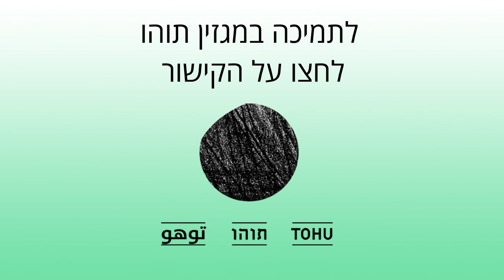תוהו: דבר העורכים | توهو | Tohu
Press cc for English Subtitles

לאה אביר ואבי לובין על מגזין תוהו.

בואו להיות לצידנו בתחילת דרכו של "תוהו" - מגזין אמנות מקוון חדש, בעריכת אבי לובין ולאה אביר - וקחו חלק בהקמת פלטפורמה עצמאית בקהילת האמנות והתרבות. מגזין תוהו יפרסם בשלוש שפות (עברית, ערבית ואנגלית) חיבורים של מיטב הכותבים המקומיים, ויהווה במה ייחודית מהסוג שכל כך חסר, וכל כך קשה לקיים, בימים אלה. המגזין נוצר מתוך רצון לעודד כתיבה ויצירה חדשות ומקוריות, לספק לה בסיס ותמיכה משמעותיים לאורך זמן ולמקם אותה ביחס לשדה האמנות והתרבות האזורי והגלובלי.

חברי מערכת מגזין תוהו: רולא חורי, אורית בולגרו, נדים כרכבי, ניר הראל
כותבים ומשתתפים: תאה טופאיץ', שי איגנץ, עלמה מיקולינסקי, נילס ון תומה, נועה חזן, יעל מסר, יוליה מוריץ, טלי תמיר, חנה פרוינד שרתוק, חמדה רוזנבאום, גילי קרז'בסקי, אילת זהר, אוריאנה וייך

וידאו - צילום: שי איגנץ, עריכה: אוריאנה וייך

تعالوا وكونوا معنا في انطلاقة "توهو"- المجلة الفنية الجديدة على الانترنت، التي يحررها آفي لوبين وليئا أبير، وساهموا معنا في إقامة إطار مستقل في فضاء الفن والثقافة. المبلغ الذي سيُجنّد في حملة الهيد-ستارت سيمكننا من الدفع للكتّاب، ضمان ترجمة المضامين الى ثلاث لغات (العبرية، العربية والانجليزية) وتشجيع الكتابة الجديدة والجادة للمدى البعيد

Support “Tohu” - an upcoming online art magazine edited by Leah Abir and Avi Lubin - and take part in founding an international independent publication for art writing. Help us raise enough funds to encourage new and original writing, to insure the essays’ translation into three languages (Hebrew, Arabic, and English), and to start a long-lasting platform for the local and international art community.